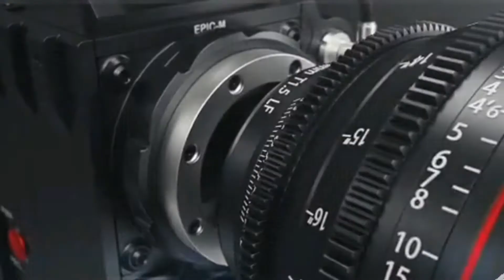KOLDA : L'INTALLATION DES STRUCTRES DU PARTI AWOLE A KOLDA